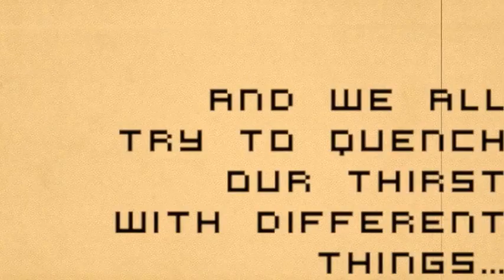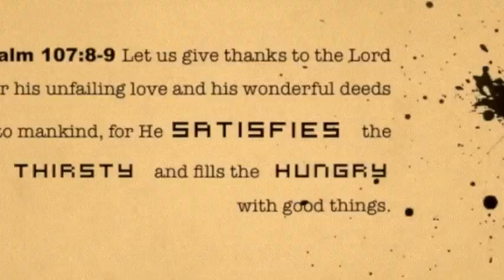The Race of Life (Tauernhof 2013 Outreach)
This video was created by the Timothy Outreach Group for Capernwray Bible School, Tauernhof. The video describes how the only thing that can full satisfy is the living water that comes from a relationship with Christ. We can try filling our life with other things but in the end they remind of our reliance on God to guide us. If we decide to follow our way and ignore the direction that Jesus will provide for us then we risk the chance of causing pain in our lives. If we bring our hunger and thirst to Jesus he will fully satisfy us and help us overcome the obstacles in our lives. Psalm 107:8-9